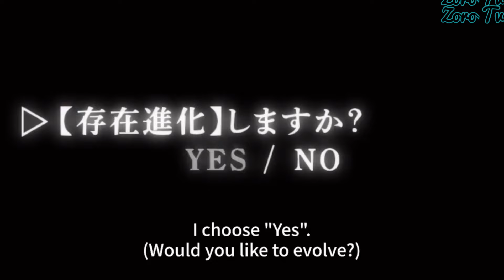Re:Monster Episode 2 in Hindi [zoro tv] #02 2024 new isekai anime in hindi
re: monster  Episode 2 Explained In Hindi | Anime in hindi | zoro tv
Anime credits - re: monster
Episode 02: Re:D bear
🧌 Episode Summary:- Tomokui Kanata was stabbed and killed with a knife. When he wakes up, he has been reincarnated as a baby goblin in a different world, named Gobrou. Gobrou begins hunting together with the strong Gobkichi who was born at the same time as Gobrou. They start hunting, dividing their roles to catch their prey. Meanwhile, a certain message flows through Gobrou's mind... Adding Gobmi to their group, the three defeat enemies one after another. By eating the acquired prey, Gobrou continues to acquire skills one after another.
Anime Genre:  Action, Adventure, Comedy, Horror, Supernatural,battle,
All the work in this video is done by zoro tv  and this Video is not for reposting. If you were found posting my video on your channel then i will have to take strict action or at leat give credits.

Ignore tags-
remonsterepisode 1 explainedinhindi
re: monster episode 1
re: monster episode 2
re:monsterepisode1
re:monsterepisode2
re:monsterepisode1inhindi
re:monsterepisode2inhindi

 adventuresseries.